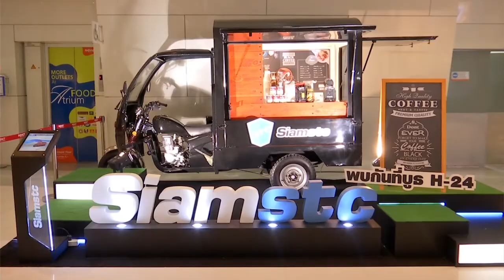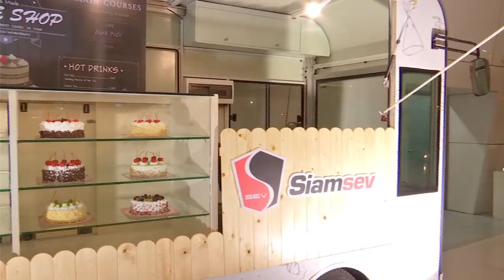รายการโลกรถยนต์ - H SEM Motor ในงาน Motor Expo 2016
รายการโลกรถยนต์ ช่วง FORMULA IN FOCUS
***ออกอากาศวันเสาร์ที่ 3 ธันวาคม 2559***

ดำเนินรายการ โดยขนิษฐา ทองชุ่ม (จูน)

พาชมสิ่งที่น่าสนใจต่างๆ ในงานมหกรรมยานยนต์ ครั้งที่ 33 หรือ MOTOR EXPO 2016 ช่วงนี้ เสนอ รถ 3 ล้อบรรทุก และรถกอล์ฟไฟฟ้า จาก Siam SEV - STC
ติดตามข่าวสารได้ที่ และ